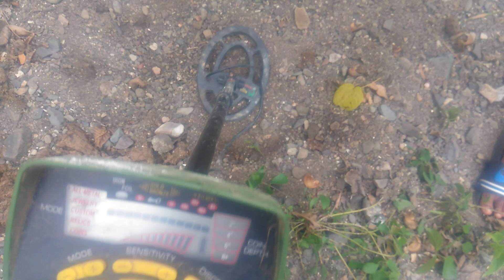Buscando Oro En Ríos Detección Metálica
buscando oro en el río vamos por más aventuras
En este episodio vuelvo a una zona del río en que años atrás me encontré 2 joyas de oro enterradas a una gran profundidad ¡Con la intención de encontrar más!

7 años han pasado ya desde que, muy profundo en el río, me encontré dos extrañas piezas de oro mientras buscaba pepitas con mi batea y sluice box.
Me he decidido a volver a mismo lugar y volver a cavar para tratar de encontrar más joyas... y algo de oro nativo ya de paso.
Además en este vídeo también me acompañareis a recoger "La Batea de Oro", un reconocimiento que se me entrega con ocasión de la 20 edición del Campeonato Nacional de Bateo de Oro, celebrado en el pueblo de Navelgas.

Grabo con las siguientes cámaras:
gold encontrar oro gold rush rio deteccion metalica tesoros en el rio pepitas de oro naturaleza tesoros enterrados buscadores de tesoros tutorial oro oro nativo spanish gold el dorado metal detector busca tesoros metal detecting gold mining buscando oro en el rio hay oro en todos los rios